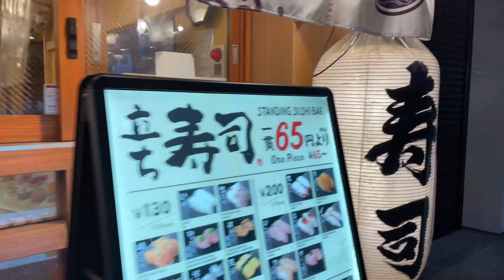吉祥寺【4K】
吉祥寺の街歩き動画です。
吉祥寺駅南口～西側ガード～ハモニカ横丁～駅北口